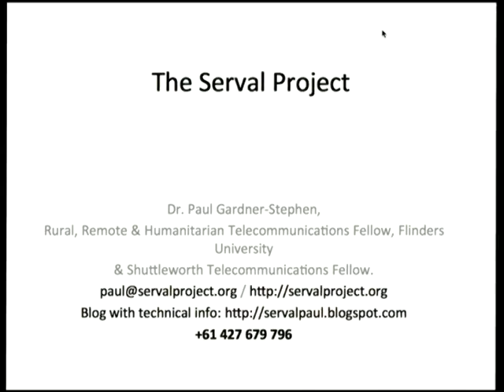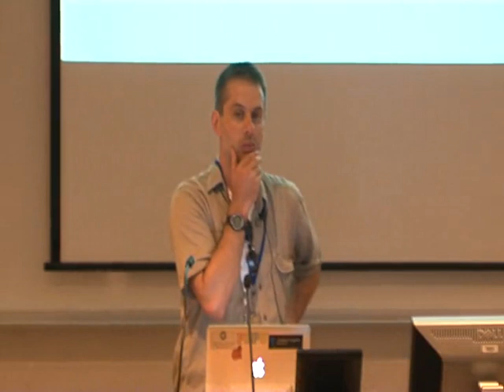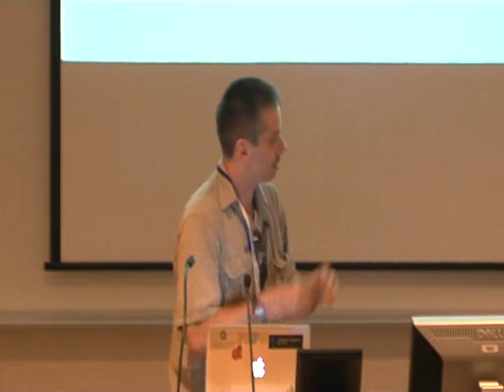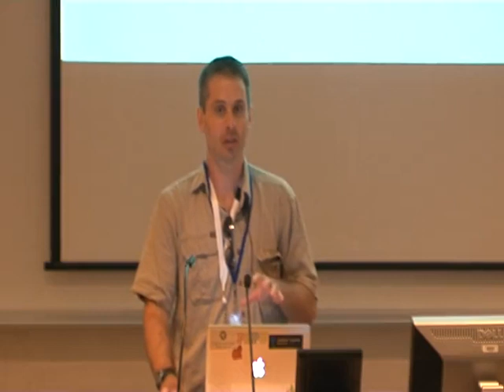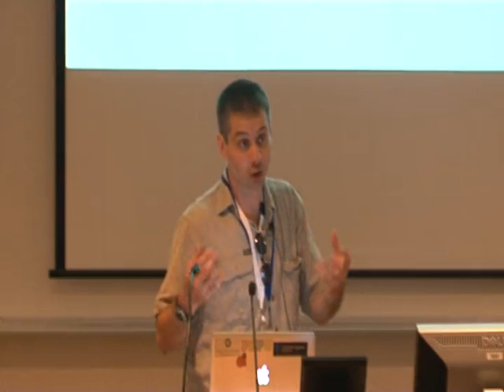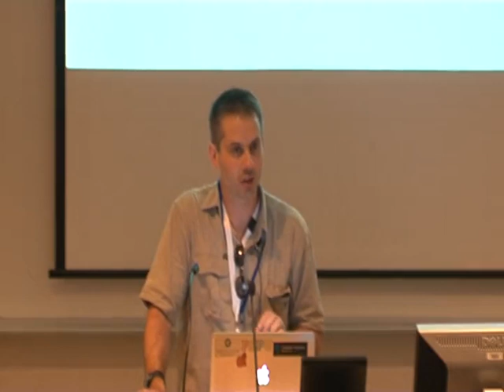Why Arduino-enabled Mobile Phones Are Important